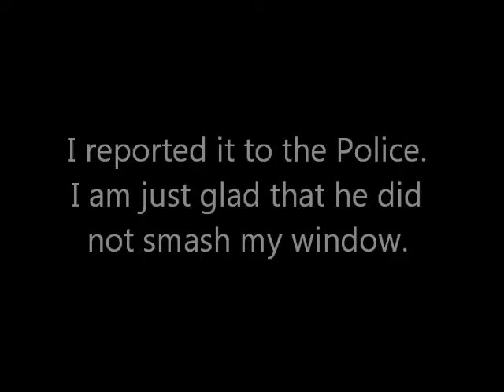iPod stolen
someone break into my car